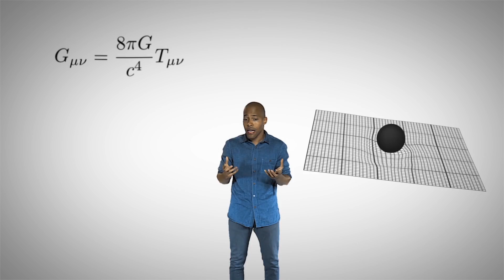What is time?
Philosophically, what is "time"?
Even if we don’t completely understand what time is, we can precisely measure what time it is, thanks to the atomic clock, humankind’s most accurate measurement device. Atomic clocks have revolutionized navigation. Only time will tell us its future applications.